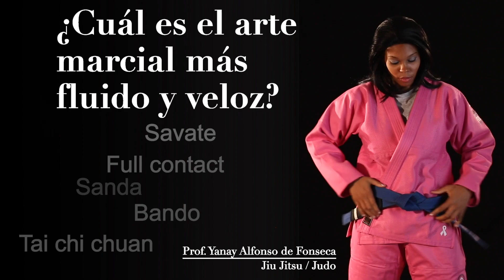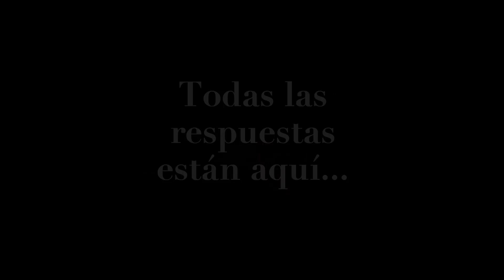La Nueva Guía del Guerrero • Libro de MMA, artes marciales y defensa personal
Lo que nadie puede enseñarte para alcanzar la sabiduría marcial, aquí lo encontrarás. La guía es una herramienta indispensable para potencializar las capacidades de competidores en MMA y lograr la trascendencia profesional en los maestros que enseñan defensa personal o artes marciales.

El único libro que explica los efectos del estrés sobre el cuerpo y cómo evitarlos, así como las cualidades físicas, técnicas y emocionales que tienen los peleadores profesionales que triunfan en el ring. En sus páginas te explicamos cuales son los sistemas que funcionan en la realidad, tanto en la calle como en el ring. Lo que deber saber y no debes hacer en la defensa personal y la legítima defensa. La Nueva Guía del Guerrero te brinda un profundo conocimiento que te transformará en un especialista del combate corporal, orientando tus pasos por el camino del Budo.

Escrito por Juan Chía, una de las máximas autoridades en defensa personal y arte marcial, editor de la revista mexicana Artes Marciales.